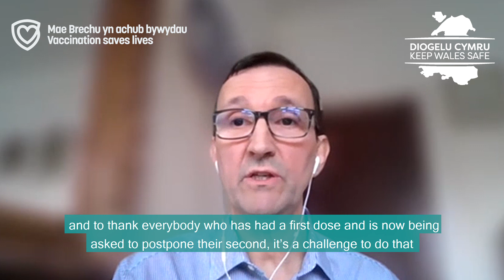Dr Richard Roberts on COVID-19 vaccine dosage intervals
Dr Richard Roberts on the science behind extending the interval between first and second doses of Coronavirus vaccines.